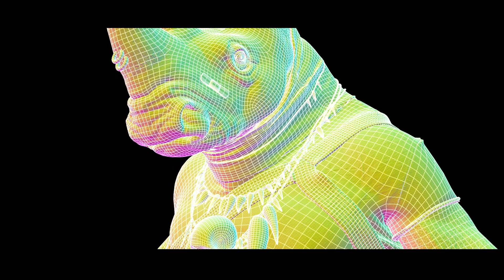2022 Games Art Showreel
Headphones on, enjoy!

ScreenSkills accredited BA Games Art course Warwickshire College and University Centre